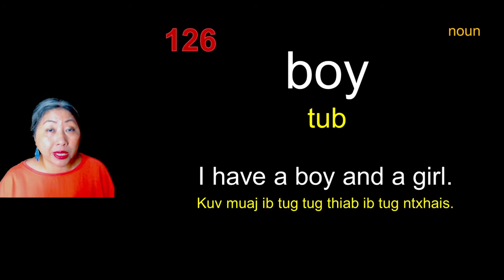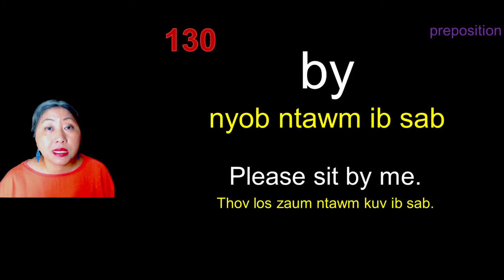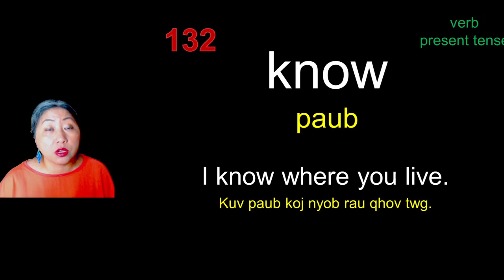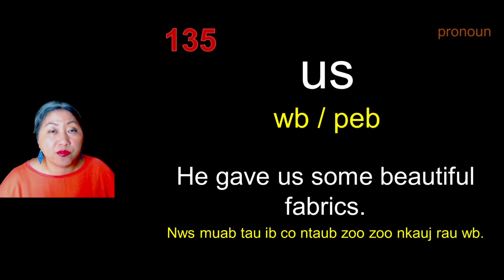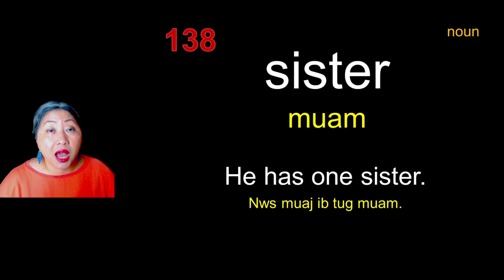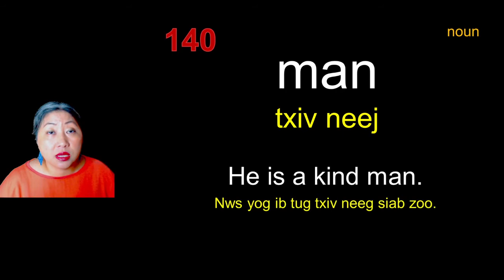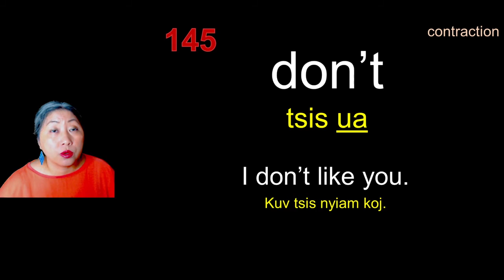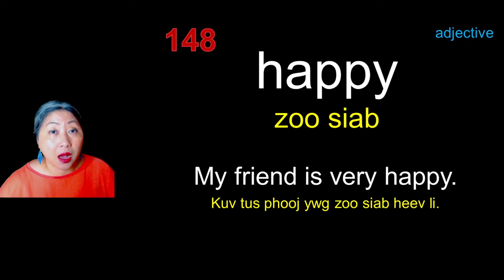Qhia English Txog Cov Lus Sight Words 126-150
I teach Oxford Wordlist number 126-150 in this video.

Daim video no kuv qhia 25 lo lus los ntawv lub tsev kawm ntawv Oxford kev tshawb fawb los. Kuv qhia 25 los lus rau sawv daws kawm.

Kawm txog cov lus no mus rau qhov  link nyob nram qab no: